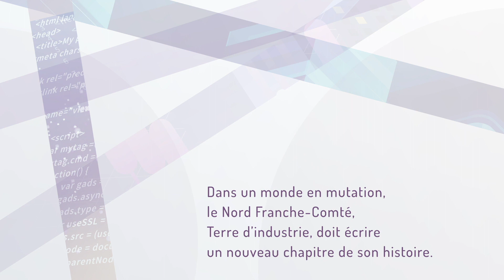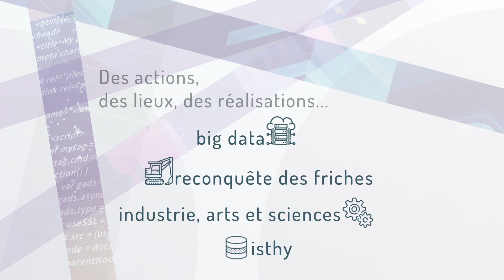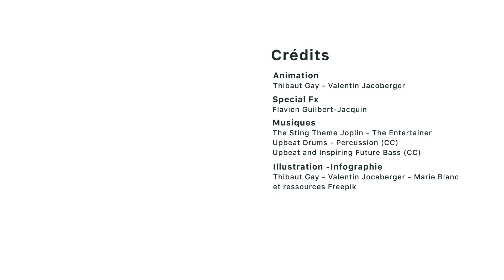Projet Nord Franche-Comté « Transformation d’un Territoire Industriel »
En septembre 2019, le Projet « Transformation d’un Territoire Industriel » (porté par un consortium constitué des Agglomérations, des industriels et des Universités du Nord Franche-Comté) a été lauréat de l’appel à projet « Territoires d’Innovation » du programme Investissements d’Avenir.
Le projet vise, au travers de ses trois axes, à :
- Accompagner les entreprises du territoire dans les mutations de l'Industrie 4.0,
- Développer une nouvelle filière industrielle de l'hydrogène-énergie,
- Associer l'ensemble des citoyens à la transformation du territoire en proposant une large diffusion des compétences numériques et de la culture de l'innovation.
Ce projet au service du territoire, de ses citoyens ainsi que d’une industrie forte dans la compétition mondiale, respectueuse de l’homme et de l’environnement, porte sur la période 2020/2028.
Ses  premières actions  représentent à ce jour un investissement total de 70 M€, dans le contexte d’un investissement industriel total sur le territoire de plus de 400 M€.